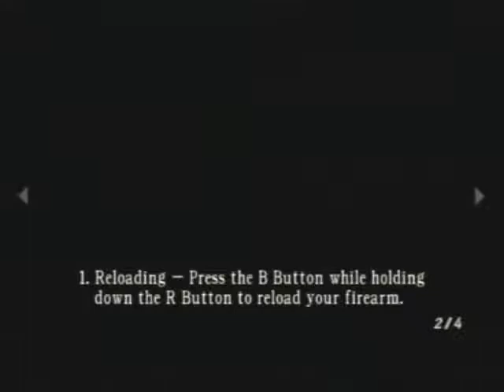Resident Evil 4 - 02 - El Pueblo (The Village)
Part Two, and we're off to The Village. Chainsaw = Evil